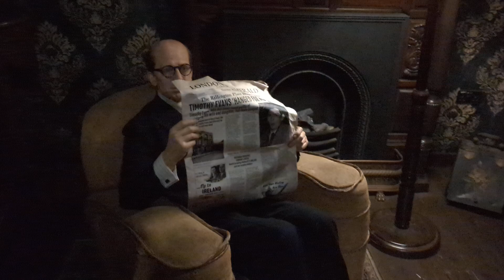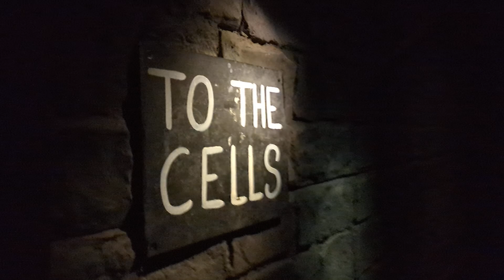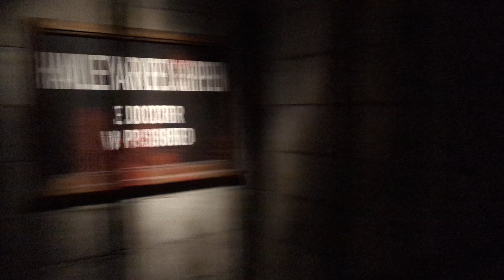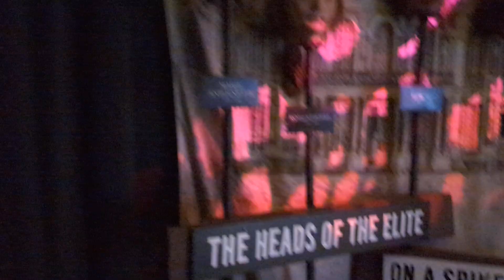madame Tussauds dungeon and crime.